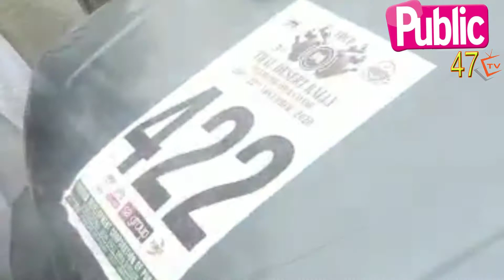تھل جیپ شائقین پر چڑھ دوڑی| Public47 Tv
تھل جیپ ریلی